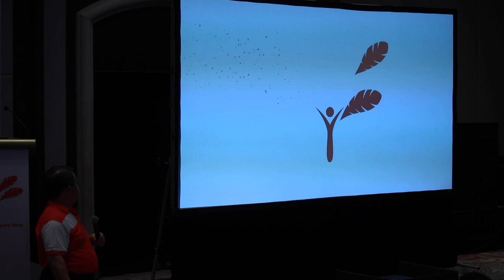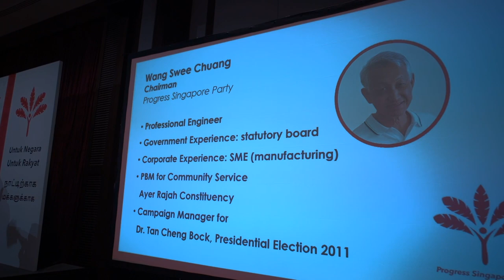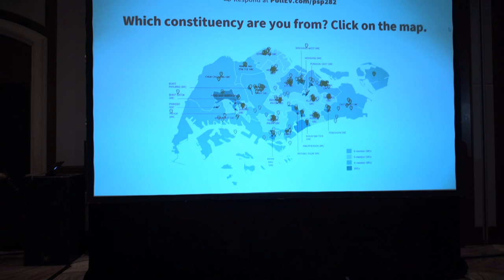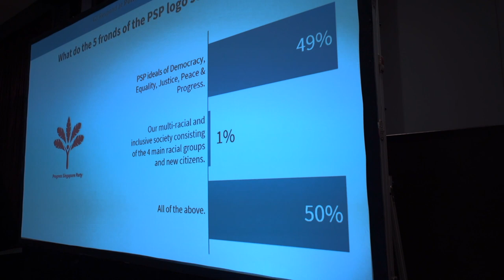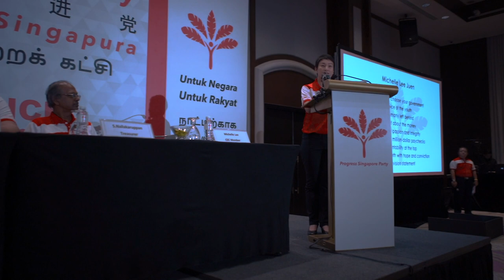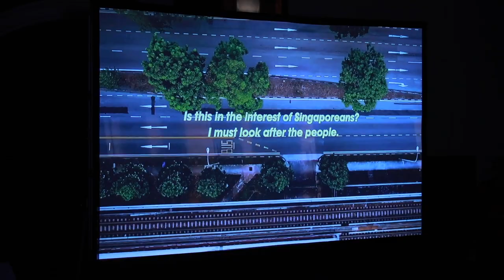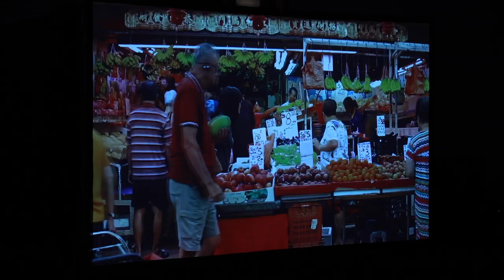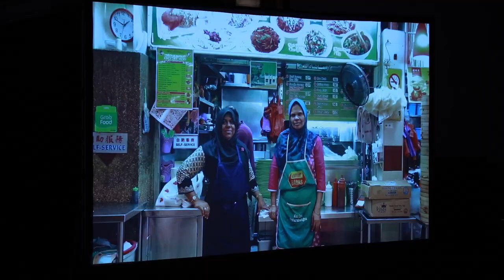Progress Singapore Party officially launches! Full-Length 3 August 2019 (AM session)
Progress Singapore Party officially launched on the morning of the 3 August 2019.

This is the edited full-length video of the launch pieced together by our hardworking backroom video team

Like what you see? Join us as a member or volunteer